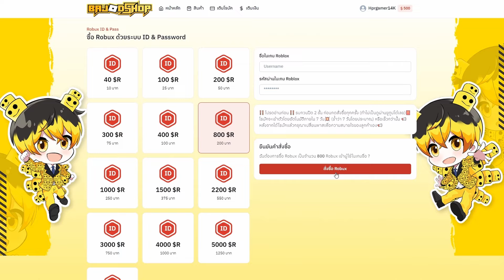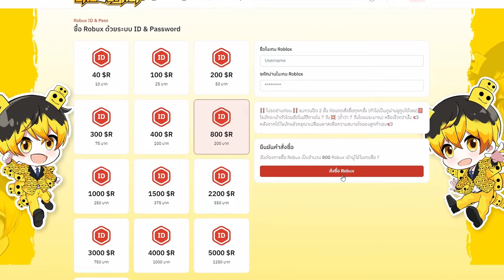(เส้นทางสู่30ล้าน) จงลอยขึ้นไป พายุทราย - 🌊Blox Fruit